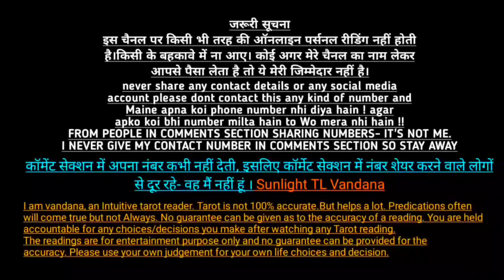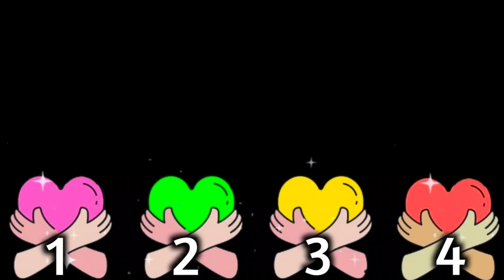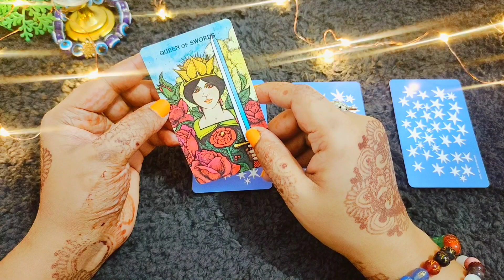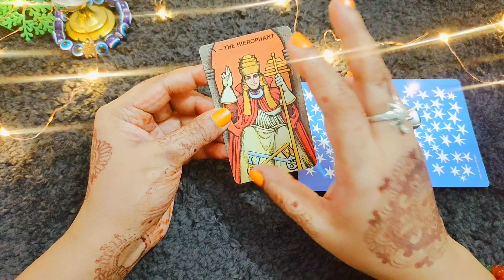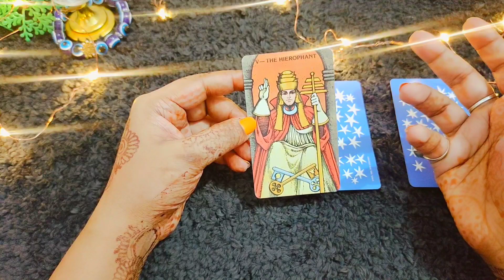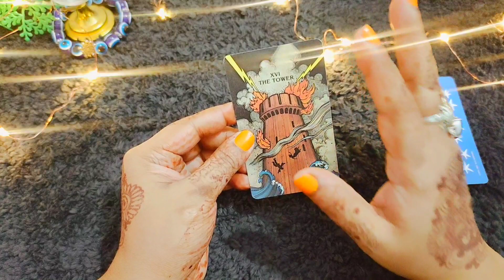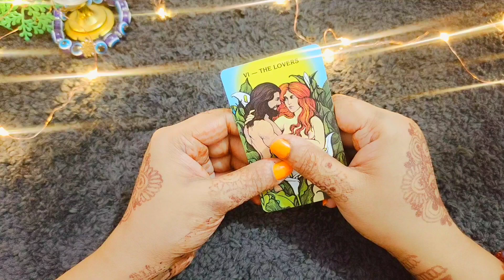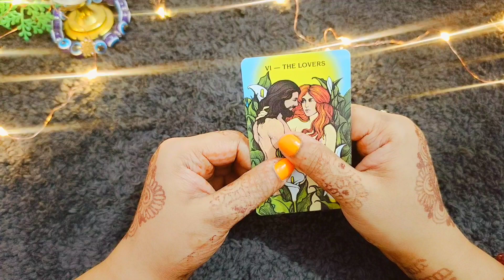tarot Card reading in Hindi ❣️उनकी वर्तमान भावनाएं choose one number वो अभी क्या सोच रहे हैं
उनकी वर्तमान भावनाएं क्या हैं choose one number वो अभी क्या सोच रहे हैं
currentfeelings